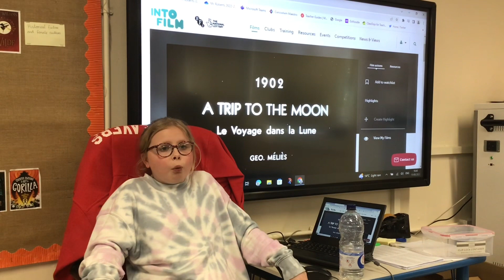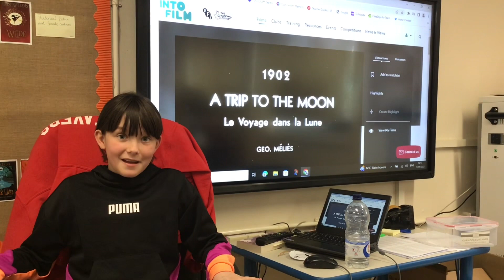Voyage dans la lune